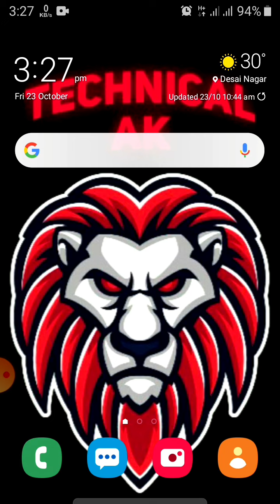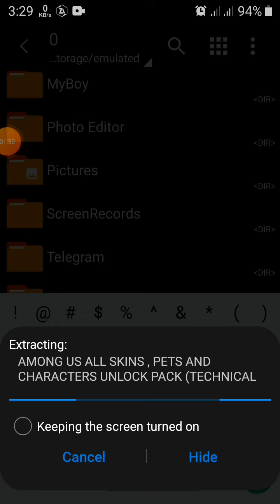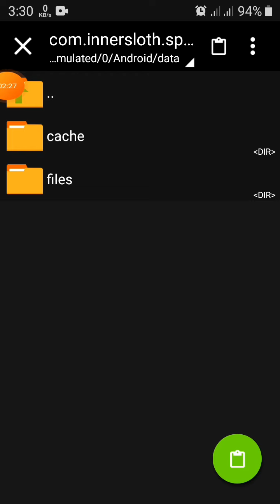HOW TO UNLOCK ALL SKINS , PETS AND HATS IN AMONG US FOR FREE | HINDI | LIVE PROOF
{SO HELLO EVERYONE ME HU AKASH AUR GUYS AAJ KI IS VIDEO ME. ME AAPKO BTAANE WALA HU KI AAP KAISE AMONG US GAME ME SAARI SKINS , HATS AND PETS ETC. KO BILKUL FREE ME KAISE UNLOCK KAR SAKTE HO}👈👈

DOWNLOAD LINK ~~~

Z ARCHIVER LINK ~~~

GUYS YE 100 % WORKING TRICK HE

DATE-24/10/2020

AND.

.TAGS.

KEYWORDS ~~(PLZ IGNORE THIS)